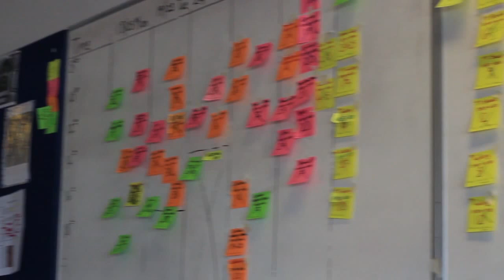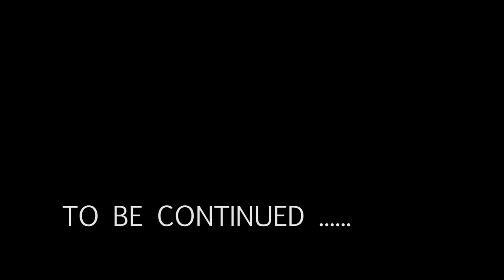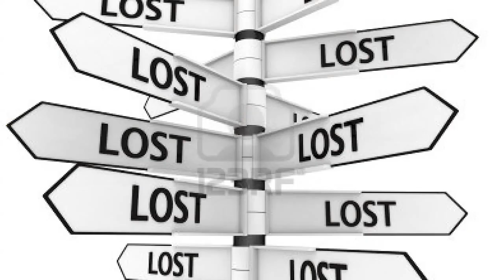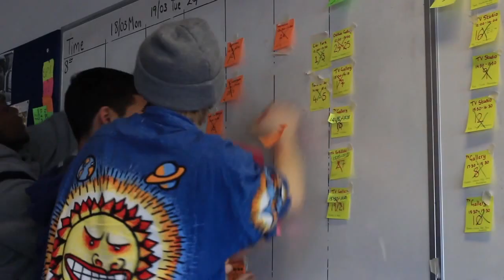Making Of Gangs & Roast Pork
This is the behind the scenes look at this years 4 part drama 'Gangs & Roast Pork'. The crew shows you the hard work that goes into making a drama from the script to edit process.